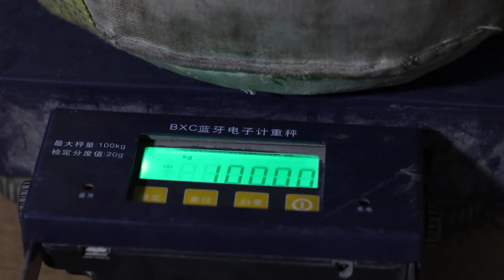Обзор на кресло ANDASEAT KAISER 3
Уже выложил видос и понял что ни слова не сказал про колёсики. Колёса диаметром 65 мм с полиуретановым покрытием плавно маневрируют и не скользят по полу.

Большое спасибо за биты на заднем плане - Flothero, взял их на его канале с пометкой (FREE).